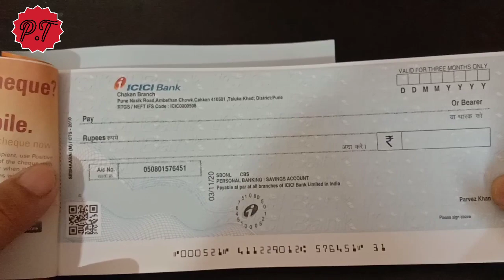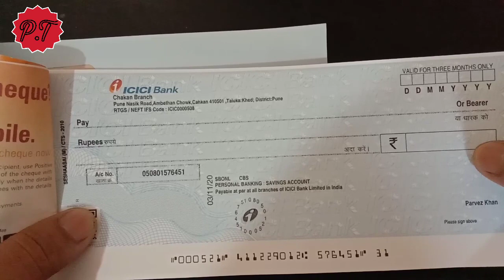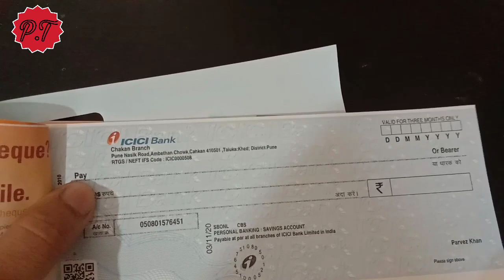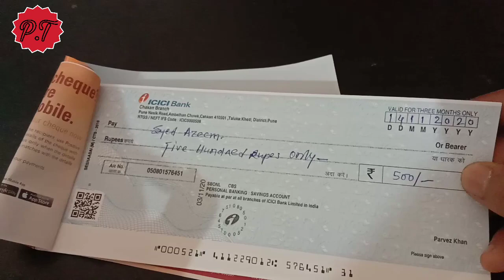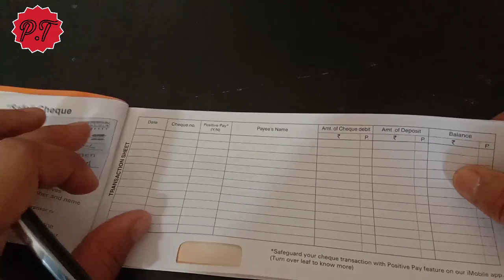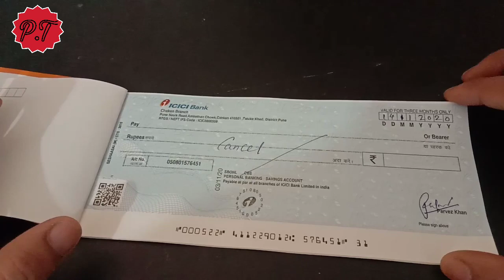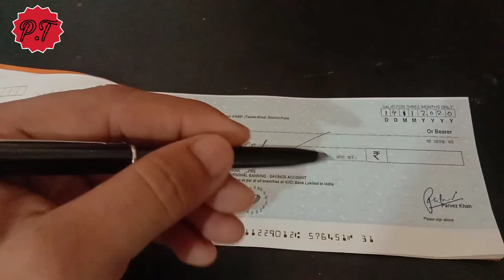चेक कैसे भरे।How to fill chek book,banck chek kaise bahre,cancel check kya hota hai.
चेक कैसे भरे।How to fill chek book,banck chek kaise bahre,चेक भरना सिखे.,cancel check kaise diya jata hai.

Is video me aap janege ki chek ko shi tarike se bahre ka kya process hota hai ,sath hi ye v janege ki cancel chek kya hota hai,kaise bahra jata hai .so guyes video ko pura dekhiye or samjhiye.